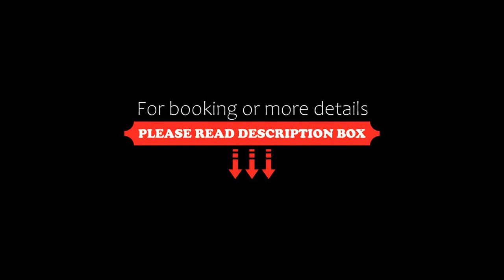Travel Inn Axten Caxias do Sul, Caxias do Sul, Brazil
About Property:
You're eligible for a Genius discount at Travel Inn Axten Caxias do Sul! To save at this property, all you have to do is sign in.
Featuring a bar, Travel Inn Axten Caxias do Sul is located in Caxias do Sul in the Rio Grande do Sul region, 36 km from Flower Square and 37 km from Imigrant Valley Park. Among the facilities of this property are a restaurant, a 24-hour front desk and a kids' club, along with free WiFi throughou...
Property Type: Hotel
Address: 51 Rua Carlos Cesa, Caxias do Sul, CEP 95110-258, Brazil
Searching For
1. Travel Inn Axten Caxias do Sul - Caxias do Sul - Brazil
2. Travel Inn Axten Caxias do Sul - Caxias do Sul - Brazil Address
3. Travel Inn Axten Caxias do Sul - Caxias do Sul - Brazil Rooms
4. Travel Inn Axten Caxias do Sul - Caxias do Sul - Brazil Amenities
5. Travel Inn Axten Caxias do Sul - Caxias do Sul - Brazil Offers and Deals
Audio Credit:
Track Title: Subway Dreams
Artist: Dan Henig